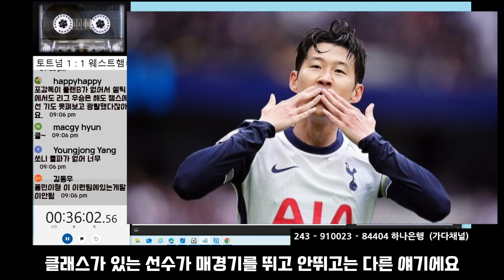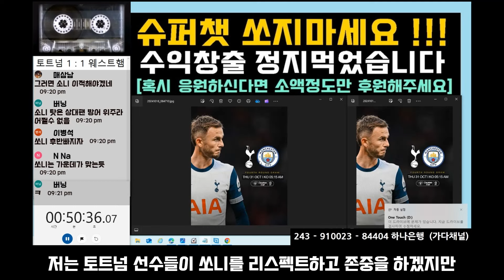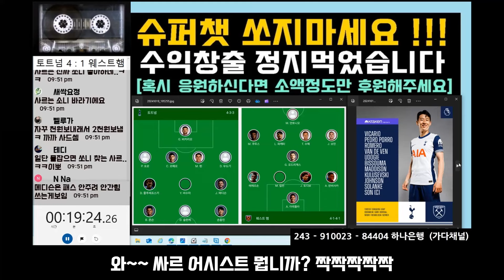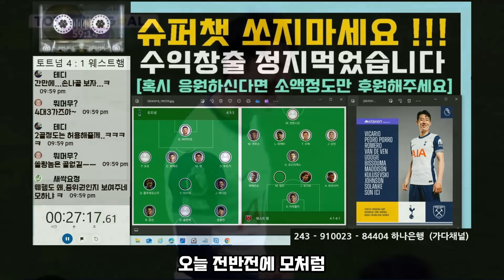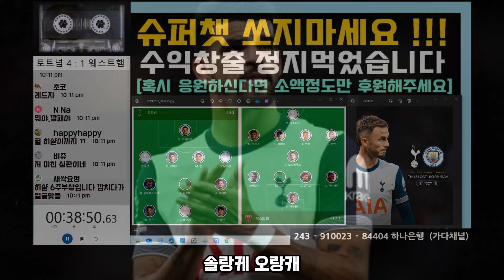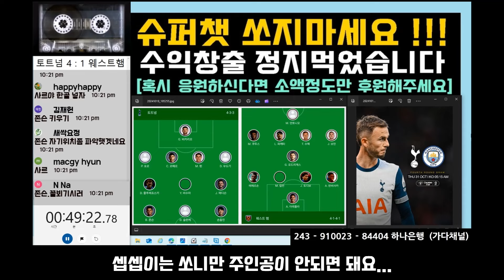또 부활한 손흥민의 레전드 갱신을 바라보는 셉셉이와 솔랑케의 심리학 분석 | 토트넘 vs 웨스트햄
사연, 업무제안 등은 메일주세요.

[ 후원계좌는 구독자님들의 요청으로 개설하였습니다. ]
후원계좌번호 ㅡ 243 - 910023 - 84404
하나은행 ㅡ 입금자명 : 손XX(가다채널)